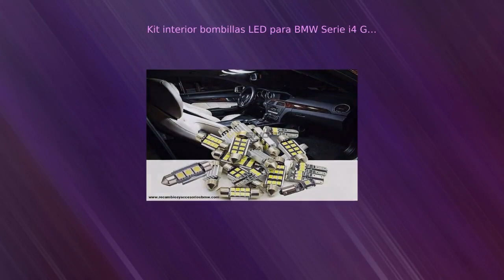Kit interior bombillas LED para BMW Serie i4 G26 Gran Coupé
KIT de bombillas LED (iluminación blanca) para el interior de su
BMW Serie i4 G26 Gran Coupé.

* *Todas las bombillas LED necesarias para su BMW Serie i4.
* Luz blanca extremadamente potente.
* Larga duración (miles y miles de horas).
* No dan fallo en el ordenador a bordo (vienen con sistema
CANBUS)

*El KIT LED Completo viene con todas las bombillas LED para el
interior de su BMW Serie i4 G26 Gran Coupé (Incluyendo zona
guantera, maletero, pies, parasoles etc.) El KIT LED Básico
incluye un total de 5 bombillas LED (las principales) para el
interior de su BMW Serie i4.

¡No lo dude! Modernice su BMW G26 Gran Coupé con este pack de
luces LED de interior.

Si tenemos alguna duda, es posible que nuestro equipo de atención
al cliente le solicite el número de bastidor para poder preparar
su pedido correctamente.

Si su BMW lleva plafones LED integrados (que no se pueden
reemplazar las bombillas así como proyectores led etc.) éstos no
vienen incluidos.

Las bombillas de la fotografía del producto son únicamente de
muestra, ni los tipos de bombillas ni las cantidades que son
visibles en la fotografía son correctas.